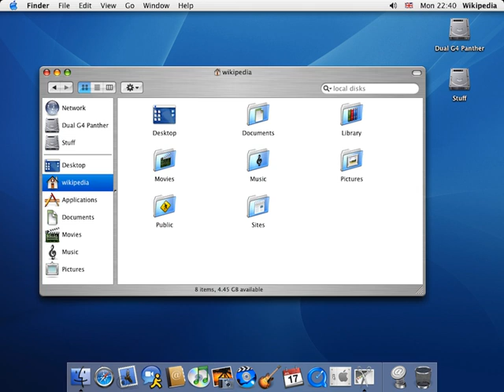Aqua (user interface) | Wikipedia audio article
00:01:09 1 History
00:01:18 1.1 Mac OS
00:01:27 1.1.1 Mac OS X 10.2, Panther and Tiger
00:03:08 1.1.2 Mac OS X Leopard and Snow Leopard
00:04:20 1.1.3 Mac OS X Lion, OS X Mountain Lion and Mavericks
00:05:48 1.1.4 OS X Yosemite and El Capitan
00:07:33 1.2 Microsoft Windows
00:08:33 2 Design elements
00:10:07 2.1 Interface elements
00:10:16 2.1.1 Windows
00:13:12 2.1.2 Menus
00:14:10 2.1.3 Text boxes and fields
00:15:08 2.1.4 Push buttons
00:16:06 2.1.5 Checkboxes and radio buttons
00:16:48 2.1.6 Tables and lists
00:17:21 2.1.7 Progress indicators
00:18:41 2.1.8 Miscellaneous
00:19:45 2.2 Typefaces
00:20:29 2.3 Animations
00:24:41 2.4 Underlying technology
00:24:55 3 Criticism
00:25:32 4 Litigation
00:26:05 5 See also

- Socrates

SUMMARY
Aqua is the graphical user interface and visual theme of Apple's macOS operating system. It was originally based on the theme of water, with droplet-like components and a liberal use of reflection effects and translucency. Its goal is to "incorporate color, depth, translucence, and complex textures into a visually appealing interface" in macOS applications. At its introduction, Steve Jobs noted that "one of the design goals was when you saw it you wanted to lick it".Aqua was first introduced at the 2000 Macworld Conference & Expo in San Francisco. Its first appearance in a commercial product was in the July 2000 release of iMovie 2, followed by Mac OS X 10.0 the year after. Aqua is the successor to Platinum, which was used in Mac OS 8, Mac OS 9 and Mac OS X Server 1.2. The appearance of Aqua has changed frequently over the years, most recently with the release of OS X Yosemite in 2014 which introduced a flatter look and did away with the gel-like controls and metal-like components.